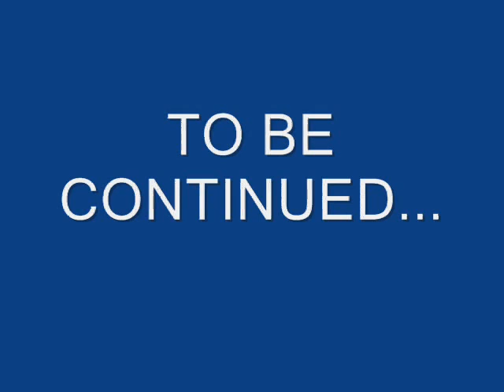Riding Rock Island Line Train #215 Part I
I ride an outbound train on the Rock Island Line on Sunday August 19th, 2012